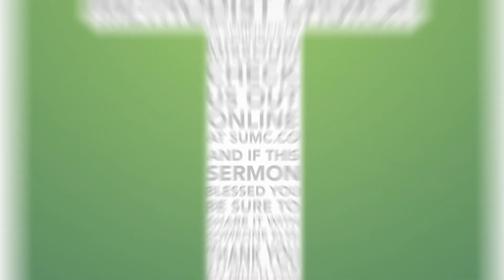Christmas Eve - The Spirit of Christmas - Jake Hotchkiss